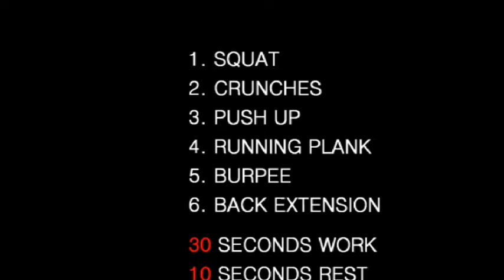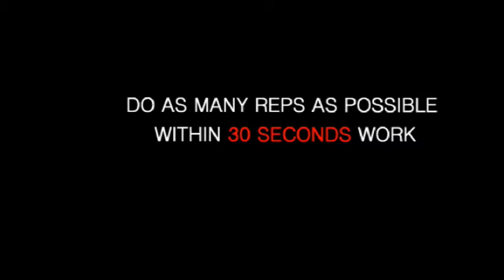Home Workouts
Home Workouts provides daily workout routines for all your main muscle groups. In just a few minutes a day, you can build muscles and keep fitness at home without having to go to the gym. No equipment or coach needed, all exercises can be performed with just your body weight.